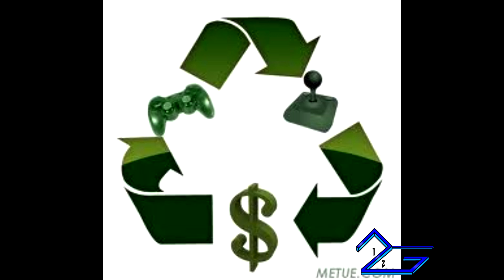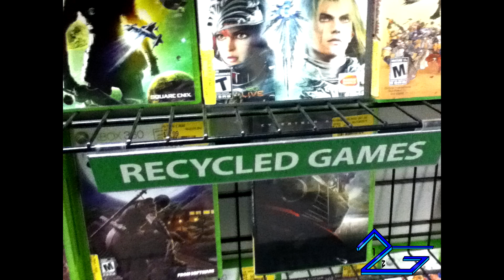Dark Souls 2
"This Week in Gaming" we discuss Dark souls getting a sequel, EA getting the worst company award, and gamestop now calling used games recycled games.